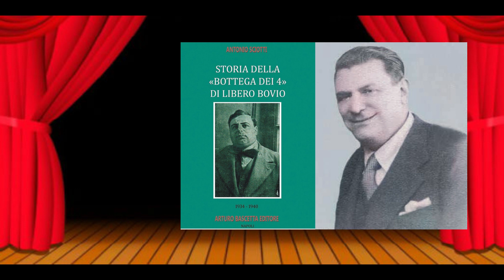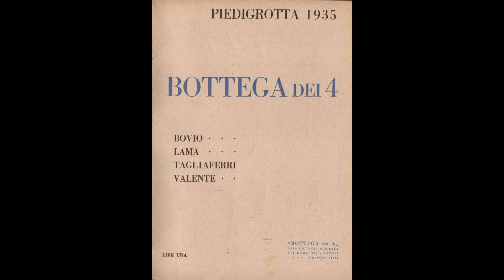'E Buscie - Roberto Ciaramella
F.Fiore - N.Valente 1935